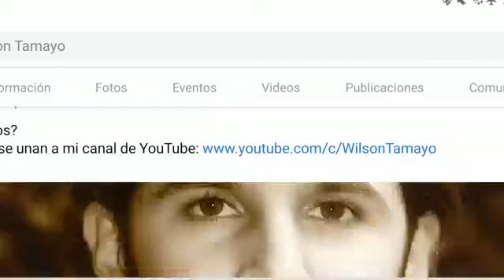Bienvenido a mi canal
En este canal encontrarás charlas, cursos de formación, meditaciones de la Palabra, consagración a Jesús por María. ¡Ven, sigamos juntos a Jesús y a María!